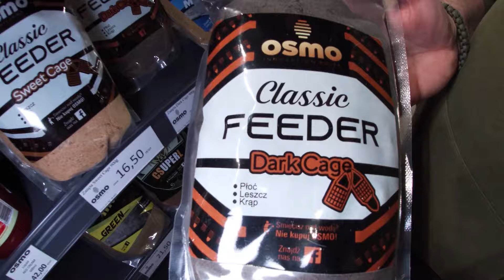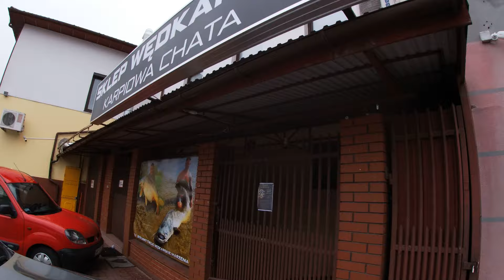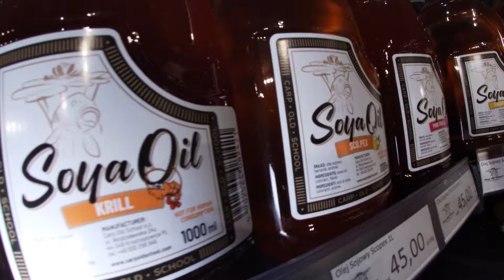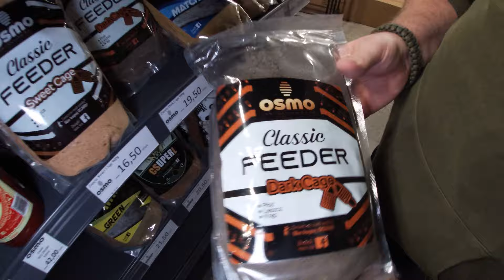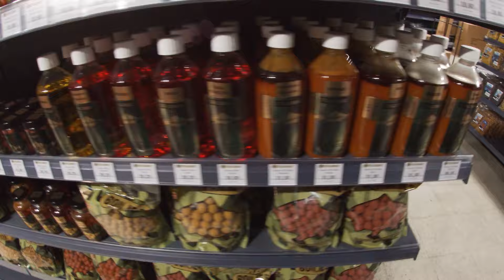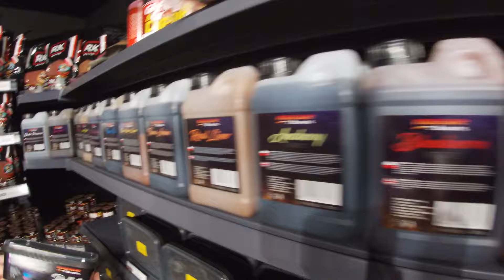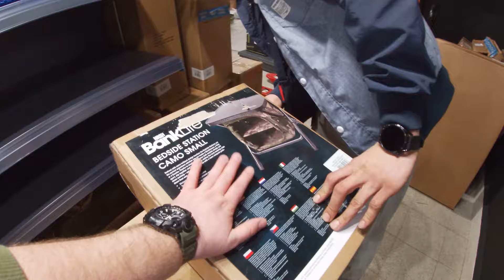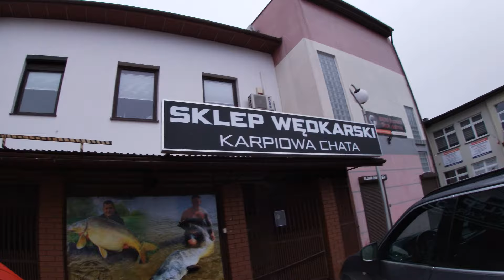KARPIOWA CHATA - Nowy sklep na karpiowej mapie Polski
Karpiowa Chata w Ostrowcu Świętokrzyskim - Sklep dla wszystkich miłośników wędkarstwa karpiowego, feederowego, spławikowego oraz dla łowców sumów i spiningistów. Pełen asortyment wielu światowych marek w jednym miejscu! Zapraszam na materiał, okiem kamery jak wyglądają przygotowania do otwarcia sklepu :)

Drogi widzu. Dziękuję, że oglądasz moje filmy! Jeśli podoba Ci się to co tworzę, zachęcam do SUBSKRYBCJI mojego kanału oraz zostawienia łapki w górę :) Wędkarstwo to piękna pasja dzięki której nie tylko możemy łowić ryby, ale przebywać w otoczeniu wspaniałych osób, oraz podziwiać piękno otaczającej nas przyrody. Kanał powstał z myślą o tworzeniu filmów bez zbędnej "napinki" oraz gotowych scenariuszy, w celu uwiecznienia radosnych chwil i wspomnień, które dostarcza wędkarstwo. Pozdrawiam serdecznie.

▸FB: Morf Fishing (Znajdź profil i grupę na FB)